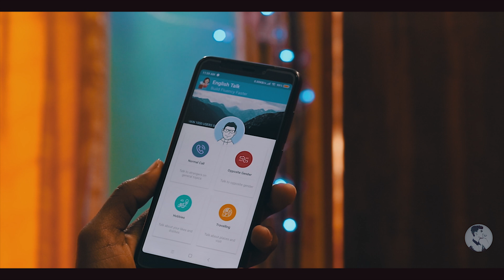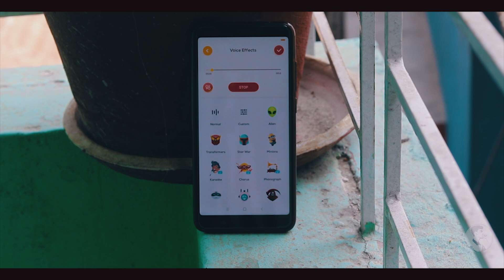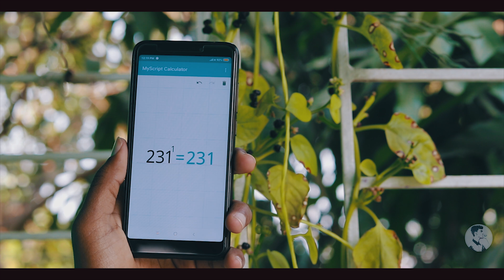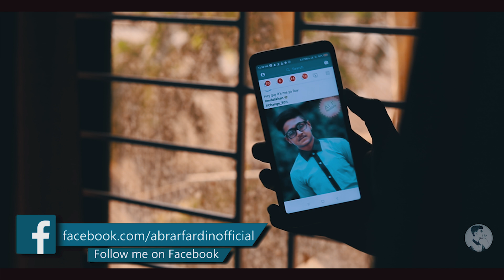TOP 5 AMAZING ANDROID APPLICATIONS 2019 | 5 Powerful Android apps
Download 😊
Today in this video i am gonna share you Top 5 Best Apps February 2019! Yeap it will really helps you a lot ..
My Editing Softwares Download?

MUSIC
Outro BOOBA x DAMSO TYPE BEAT NETFLIX Chill Trap Beat 2018 Chill Rap Instrumental (FREE)
Also used M I A M I - Brytiago x Bad Bunny Type Beat - Reggaeton x Afrobeat x Dancehall Instrumental
FREE 6lack Type Beat True Colors (Prod. Syndrome) Who is Abrar Fardin ?